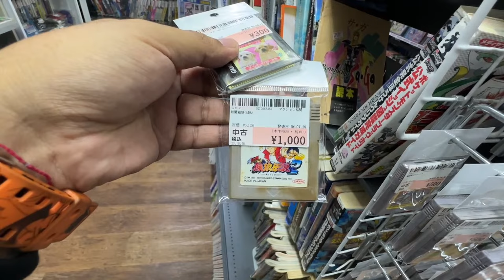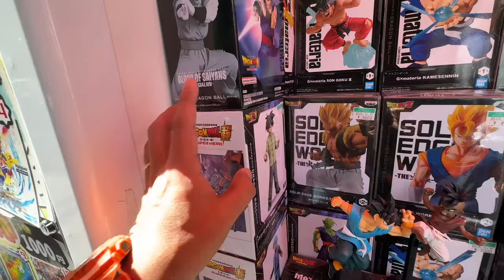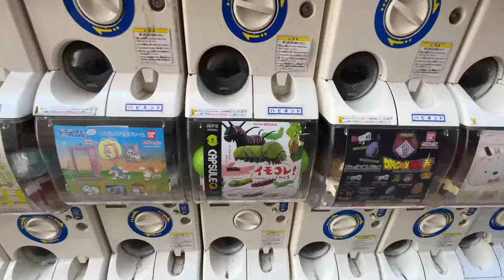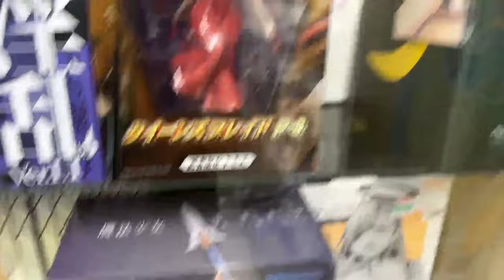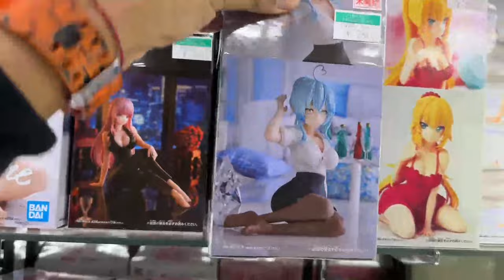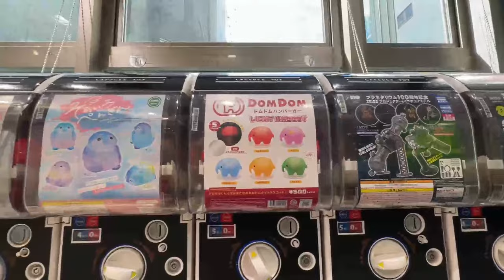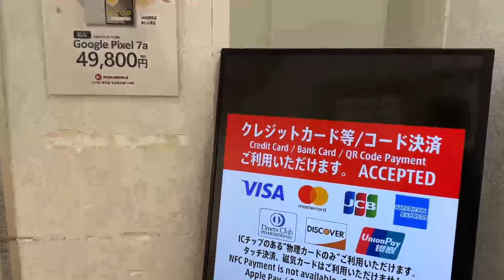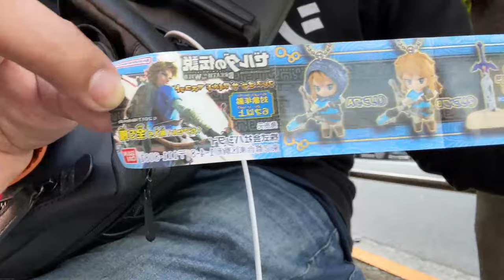En vivo Buscando Videojuegos, figuras de Saint Seiya, Dragon Ball y Zelda en Akiba Japan Geek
🔥 Atención! Hazte miembro y se parte activa de esta comunidad.
Contenido extra y exclusivo, fotos, eventos, y mucho más desde Tokyo.
Más minutos de video, y en vivos solo para los miembros. ¡Que estás esperando?!

✅ COMPRA YA Tus figuras, anime y videojuegos directo desde Japón AQUÍ!

⚠️ Si tienes PREGUNTAS acerca de los ENVÍOS, COMPRAS, PAGOS, etc mira este enlace:

Visítame en Japon y conversemos de figuras y juegos!